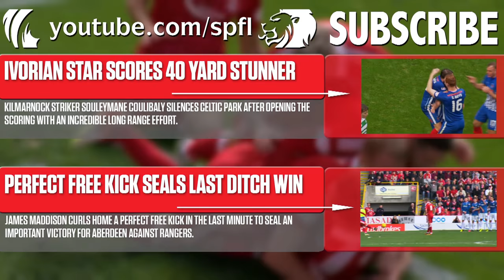Kenny Miller goal gives Rangers the lead at Ibrox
Rangers striker Kenny Miller scores an early opener during the 2-1 defeat to Celtic at Ibrox Stadium in the SPFL Ladbrokes Premiership.

Rangers 1-2 Celtic, 31/12/2016

LADBROKES PREMIERSHIP CONTENT AVAILABILITY INFORMATION - GOALS FROM SATURDAY'S MATCHES WILL BE AVAILABLE IN THE UK & IRELAND FROM 6PM ON SUNDAY. GOALS FROM ALL OTHER MATCHDAYS WILL BE AVAILABLE TO VIEW WORLDWIDE FROM MIDNIGHT AFTER THE MATCH.